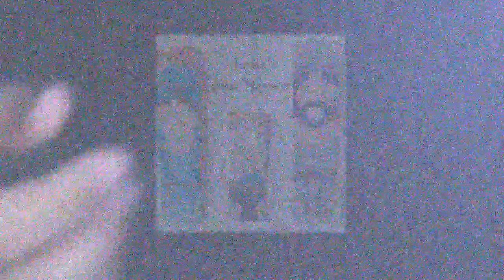happynewyear2018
Felicitación año nuevo.